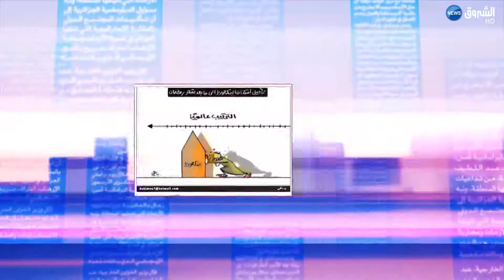كاريكاتير الثلاثاء 20 مارس 2018